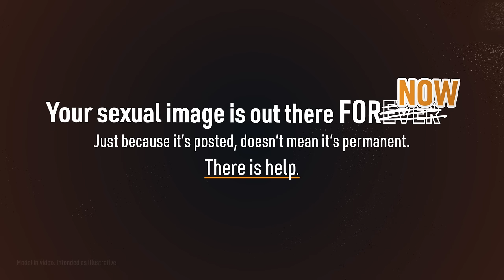Just because it's posted.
If your intimate image or video has been shared online, there is help. Visit Cybertip.ca to learn more.